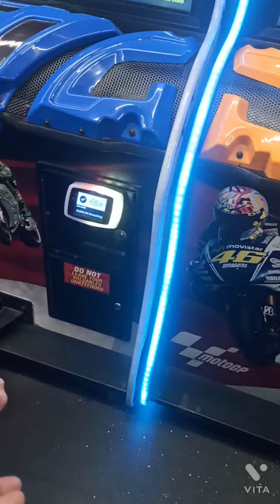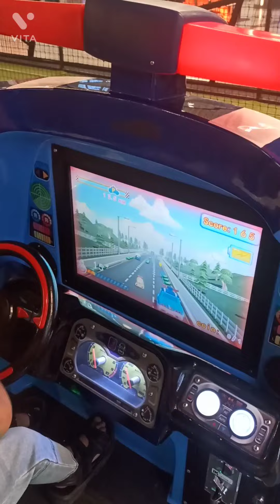Mall Of Amritsar Nexus Amritsar Mall | Family Time Fun Timezone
Mall Of Amritsar Nexus Amritsar Mall | Family Time Fun Timezone | Being Sardar Vlogs

Hello Friends ki hall hai sabna de hope sab wadiya hai aj bare dina baad family nal time spend kita hai bahut hi wadiya lagda hai family.
Timezone ch mere Angad Singh jo ki mera munda hai bahut hi jeyada kush najar ah riha hai.@Being Sardar Vlogs